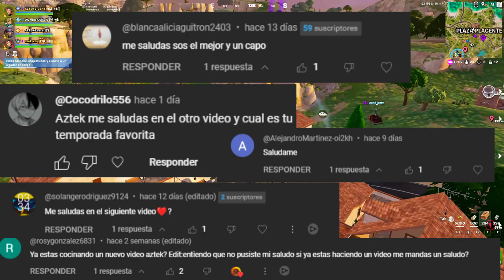🏆 Épica Remontada: ¡Nuestro Equipo Domina en Fortnite! 🎮 (win gameplay) rankeds en escuadrón.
Épica Remontada: ¡Nuestro Equipo Domina en Fortnite!

🎮 ¡Bienvenidos a AZTEKVICENT!

En este canal, encontrarás emocionantes gameplays de Fortnite, tanto partidas largas como shorts llenos de acción. Además, no te pierdas mis transmisiones en vivo todos los días a las 5:00 p.m. (hora de México).

🔥 Si disfrutas de mi contenido, ¡no olvides usar el código de creador AZTEKVICENT en la tienda de Fortnite!

Cada apoyo cuenta y me ayuda a seguir creando más contenido épico para ti.

¡Únete a la comunidad de AZTEKVICENT y comparte la pasión por Fortnite! 🚀🎉